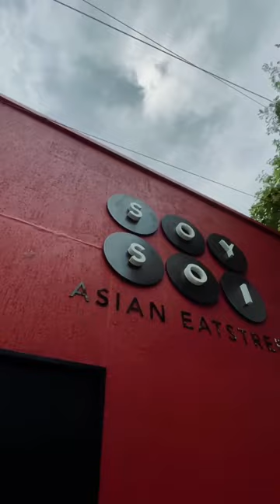SOY SOI ASIAN EATSTREET | Restaurant Review